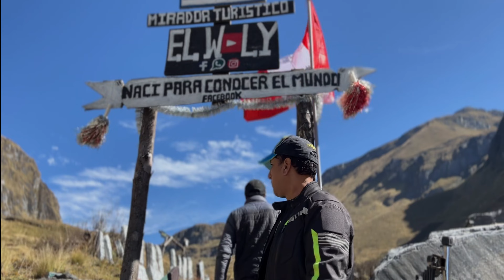Visitando Manzanilla - Toldopampa